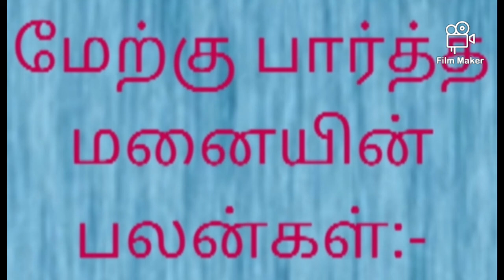மேற்கு பார்த்த மனையின் பலன்கள்:-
SkT.PavalAMannaN